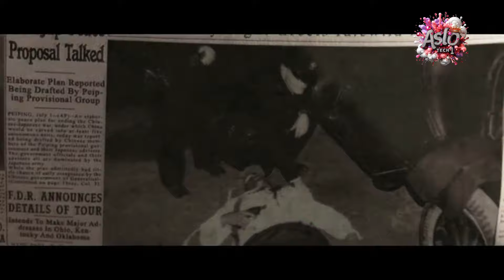In a Competition To Win Over Beautiful Girl In Town, They End Up Killed Her Unintentionally